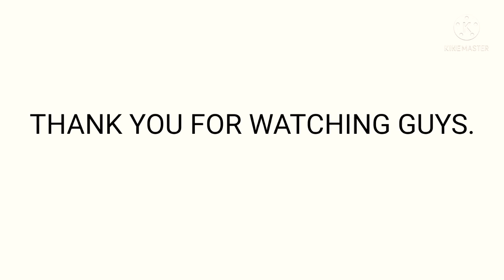||DEMOLISH ANG BAHAY NAMIN|🏡🔨🏡🔨🏡🔨😭